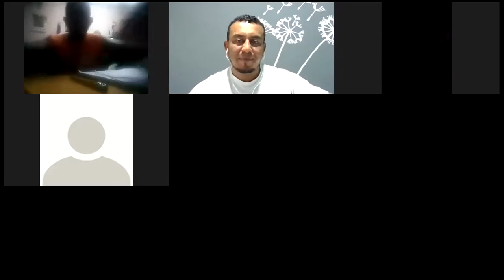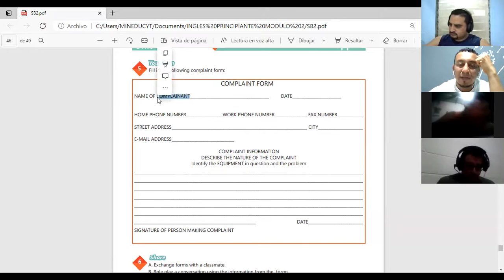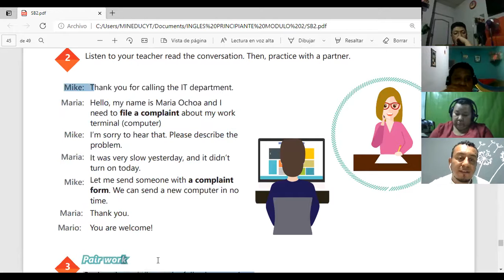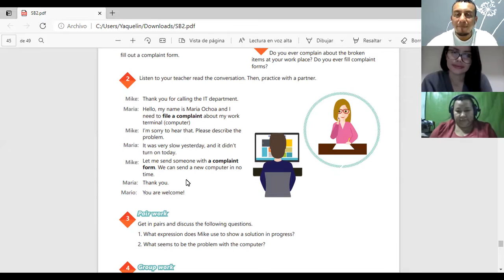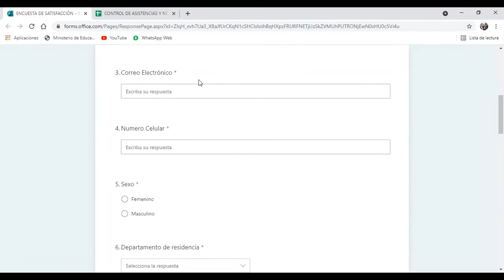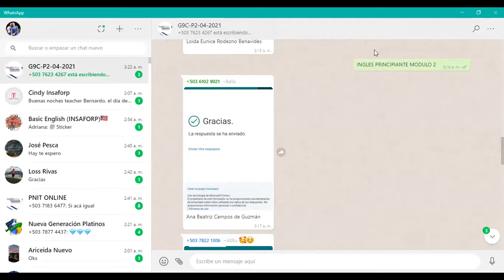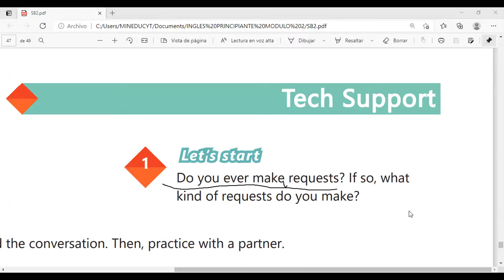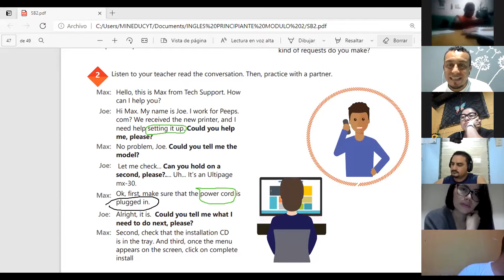Ingles Corporativo-Videoconferencia #20 Unit 4 review and practice